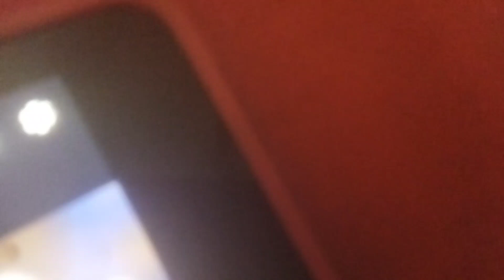Deko Boko Friends Klinki Klunki